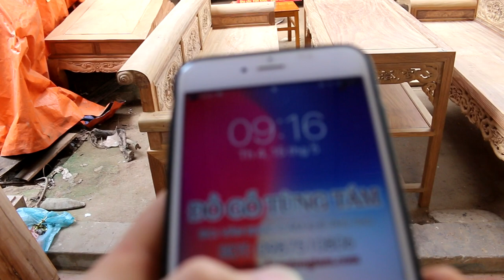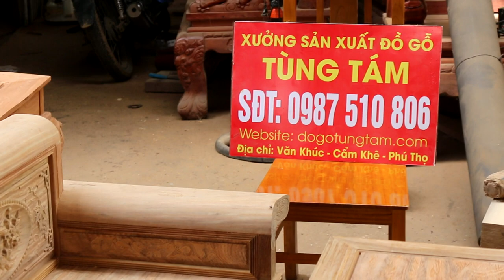Trường Kỷ Gỗ Lim Đẹp ?